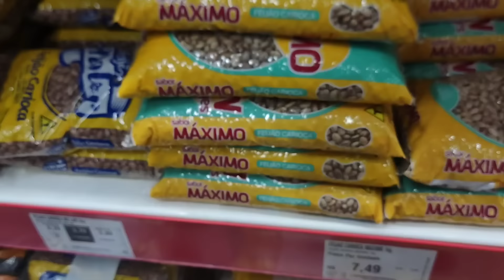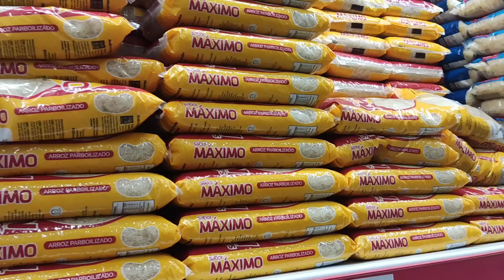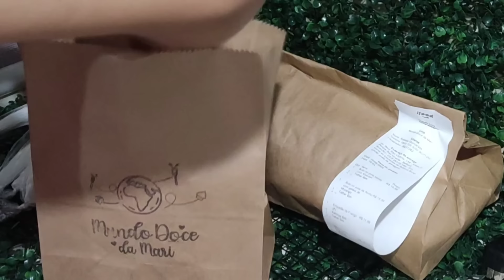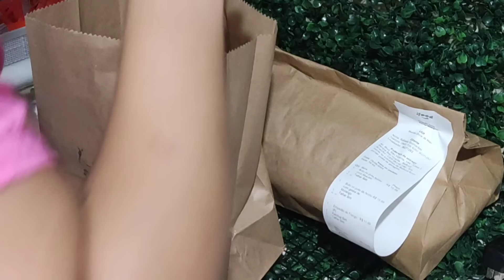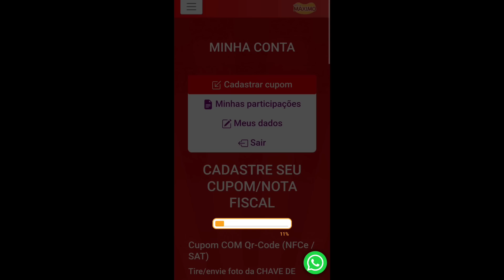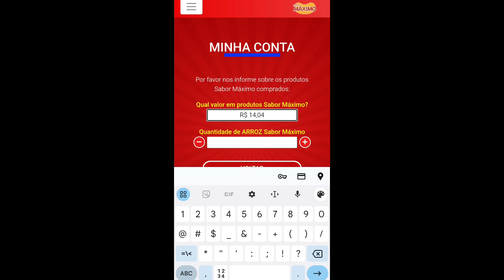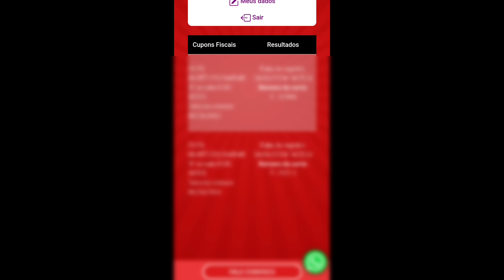Promoção Rolando / Produção e Pedidos no Delivery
Curso Presencial 👇🏼
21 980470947